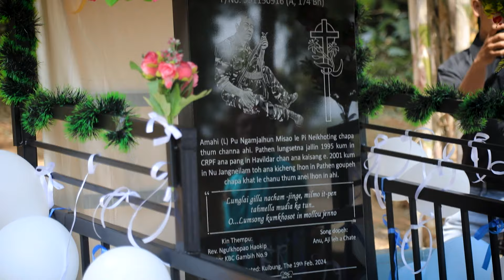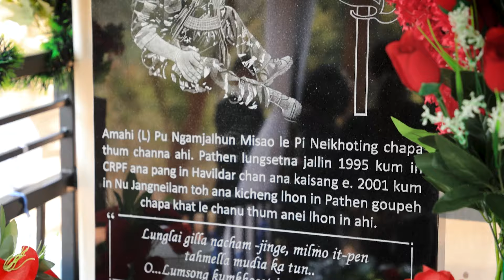(L) Havildar Jamkholun Misao Lhansong dona